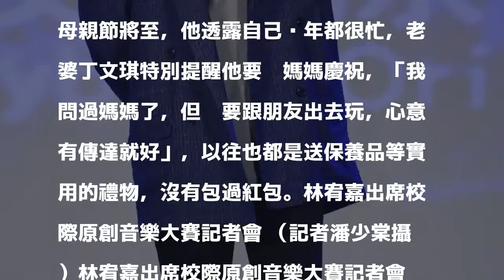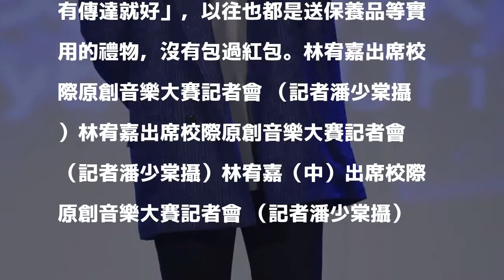（影音）林宥嘉上台沒在怕！霸氣喊：挫賽就挫賽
發表評論評論如下。